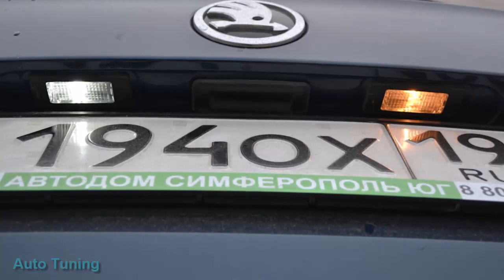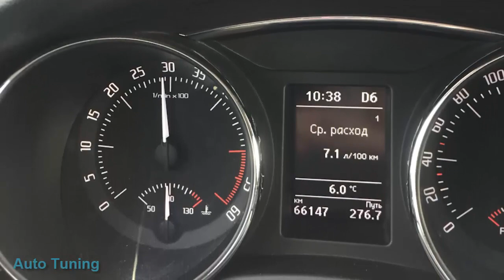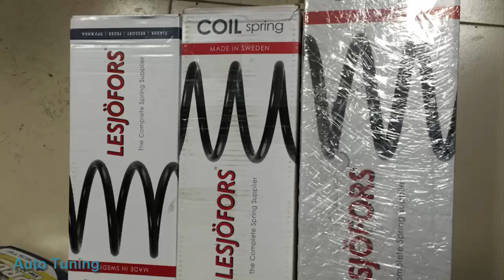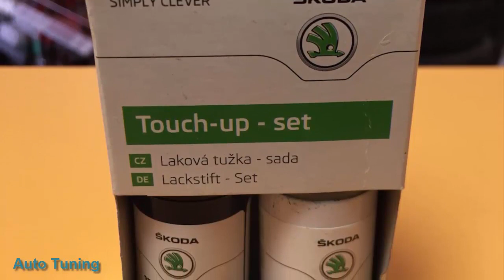Superb Combi (Mk2)Bigbrother SUPERAUTOTUNING!!!!!!!!!!!!!!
спасибо за автора
Двигатель 2.0 дизельный, 140 л.с.
Роботизированная коробка передач
Передний привод